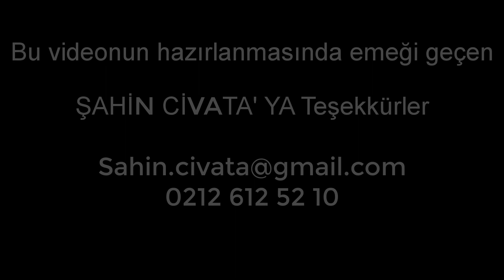01-Ovalama İle Diş Açmak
Bu videonun hazırlanmasında emeği geçen

ŞAHİN CİVATA' YA Teşekkürler